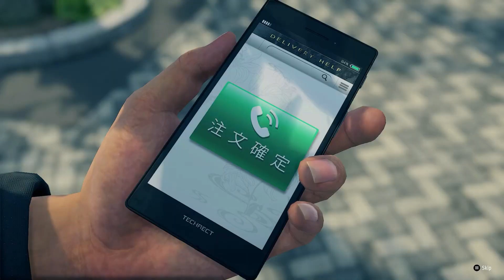Podcast 418: FIFA 21, Yakuza: Like a Dragon, PS5 UI Reveal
This could be described as an emergency pod as Adam Cook and Chris Hyde get together, one on his mobile due to technical difficulties, but we wanted to get this pod to you so we could talk about FIFA 21 and Yakuza: Like A Dragon. In all seriousness, apologies for the glitching in the video: we’ll be back to normal next week.

Elsewhere, Microsoft has revealed the 30 Optimised for Series X | S games for day one of the console’s launch, and Sony has broken cover to show off the new UI for the PS5. We catch up on listener questions this week, too, and reminisce a bit over a generation that’s coming to an end.

TIMESTAMPS
00:00 - Intro
01:42 - FIFA 21
16:54 - Yakuza: Like a Dragon
29:03 - Xbox Series X Optimized games
33:18 - PS5 UI Reveal
37:25 - Listener Questions
53:25 - Goodbyes